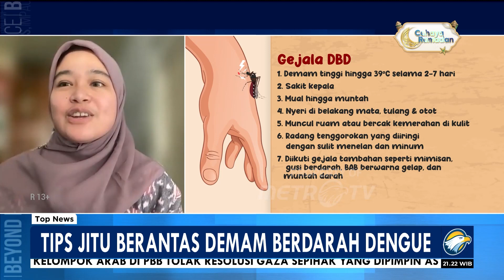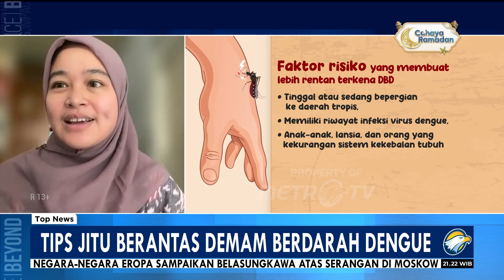Jumlah Kasus Meningkat, Ini Tips Jitu Berantas DBD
MetroTV, Kementerian Kesehatan menyebut laju kasus DBD di Indonesia meningkat lebih dari dua kali lipat pada Maret 2024.